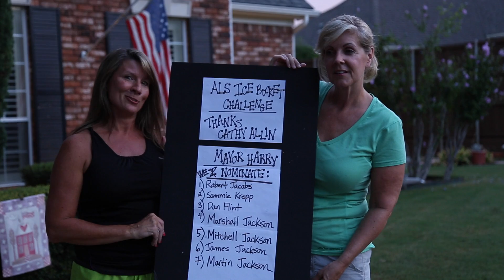ALS Bucket Challenge for Michelle Adams & Mabrie Jackson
Accepting the ALS Ice Bucket Challenge with Mabrie Jackson. We thank Plano Mayor Harry LaRosiliere & Cathy Allin for nominating us. It was a worthy, yet chilly experience!